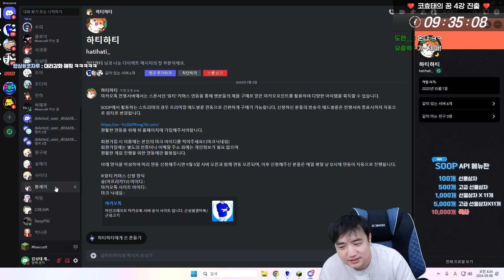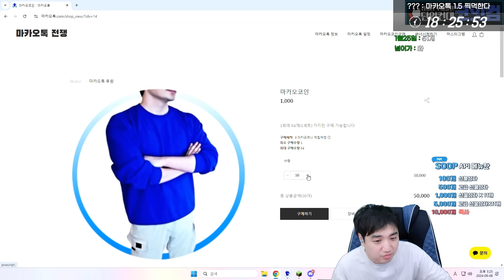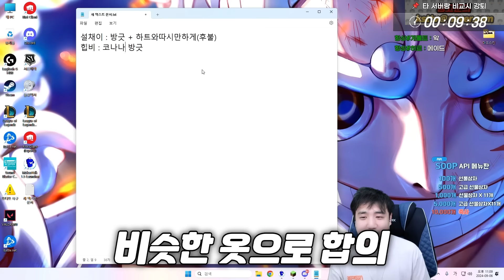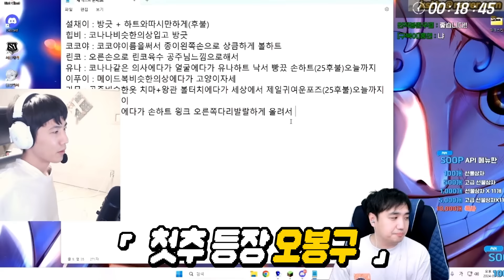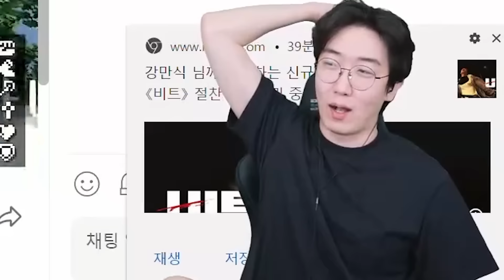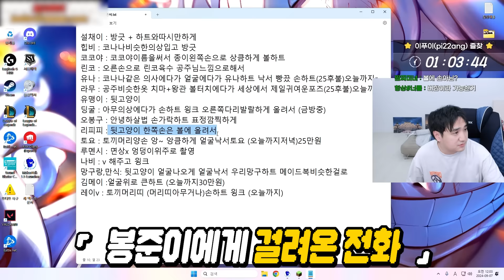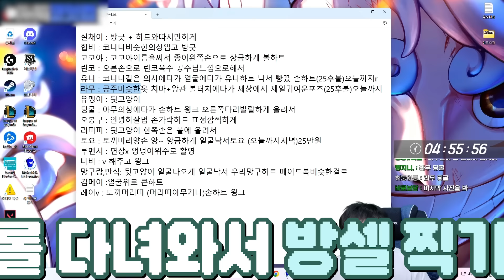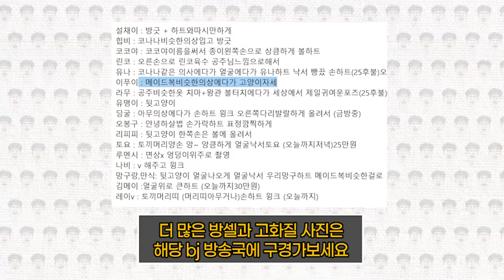킴성태 여기 잠들다